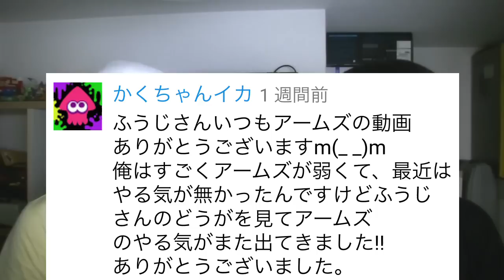【コメント返信】感謝のコメ返動画！７月３週目！【いつもありがとう】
コメントいつも読ませていただいてます！ありがとうございます！